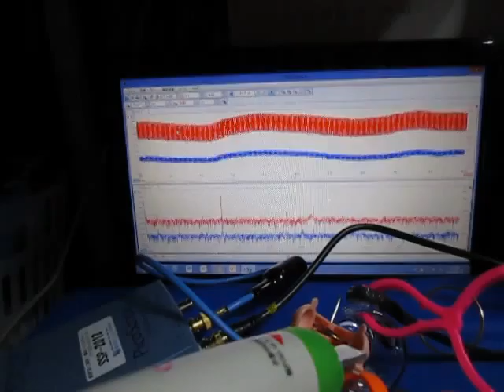超音波実験 Ultrasonic experiment